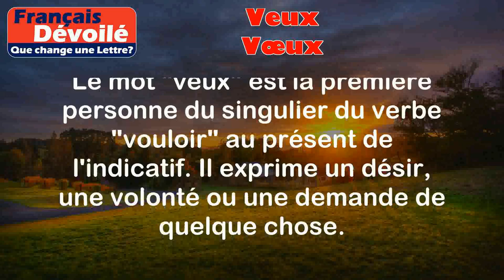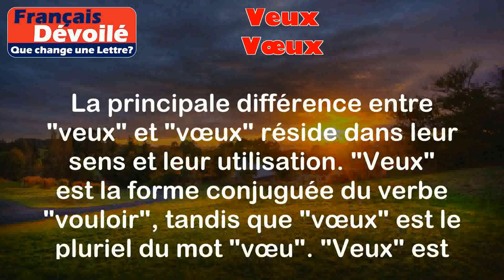Veux et Vœux (Une Lettre)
Veux:
Le mot "veux" est la première personne du singulier du verbe "vouloir" au présent de l'indicatif. Il exprime un désir, une volonté ou une demande de quelque chose.

Exemples:
- Je veux manger une glace.
- Elle veut partir en vacances.

Vœux:
Le mot "vœux" est le pluriel du mot "vœu". Un vœu est une expression de désir ou de souhait pour le futur, généralement formulé lors d'une occasion spéciale comme le nouvel an ou un anniversaire.

Exemples:
- Mes vœux pour cette nouvelle année sont d'être en bonne santé et heureux.
- Je vous présente mes meilleurs vœux de bonheur pour votre mariage.

Différence:

La principale différence entre "veux" et "vœux" réside dans leur sens et leur utilisation. "Veux" est la forme conjuguée du verbe "vouloir", tandis que "vœux" est le pluriel du mot "vœu". "Veux" est utilisé pour exprimer un désir personnel ou une volonté, tandis que "vœux" est utilisé pour exprimer des souhaits ou des désirs pour le futur.

Il est important de noter que "veux" est utilisé principalement à la première personne du singulier, alors que "vœux" est utilisé au pluriel pour s'adresser à plusieurs personnes ou pour exprimer plusieurs souhaits.

En résumé, "veux" est utilisé pour parler de nos propres désirs ou volontés, tandis que "vœux" est utilisé pour exprimer des souhaits pour le futur.